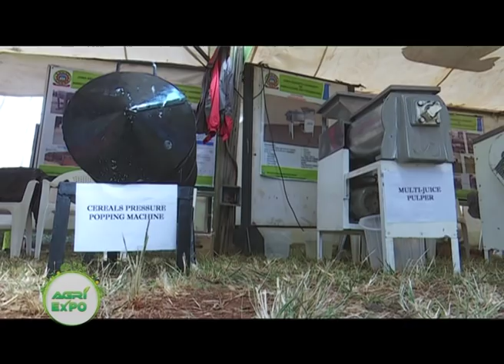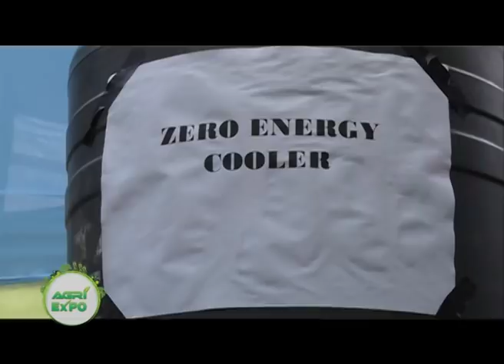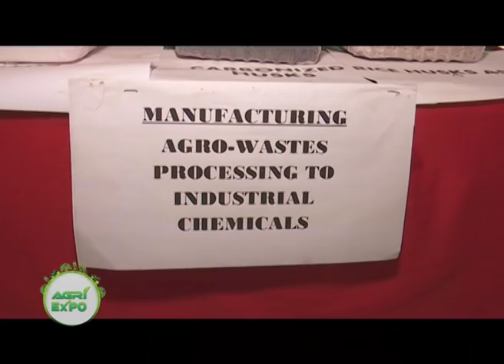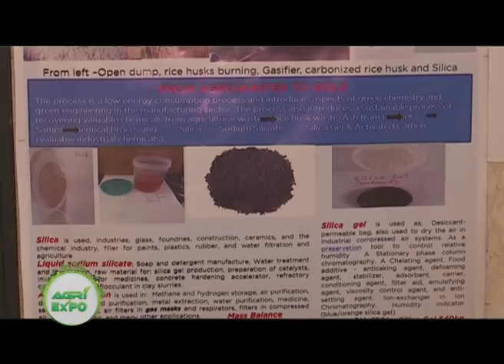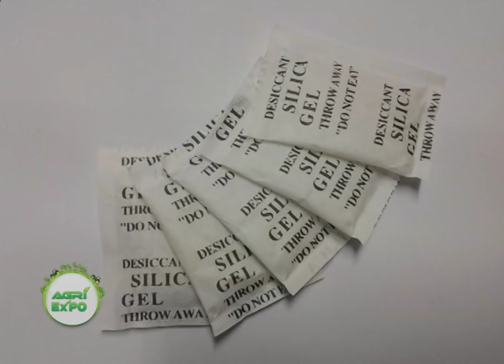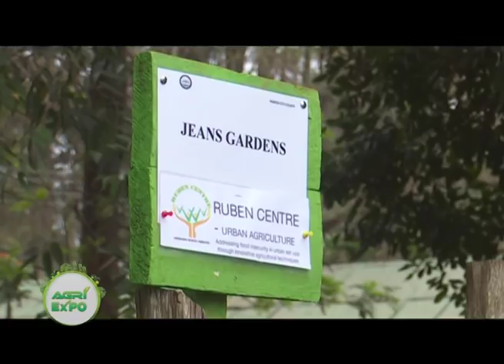Nairobi International Agriculture Show – Part 2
The Nairobi International Trade Fair also known as the Agriculture show is a 7 days period when Kenyans converge to show case their Agriculture and trade produce.
The show is under the Ministry of Agriculture.
2018 theme was “Promoting Innovation and Technology in Agriculture and Trade”